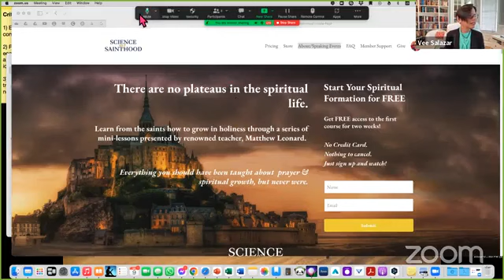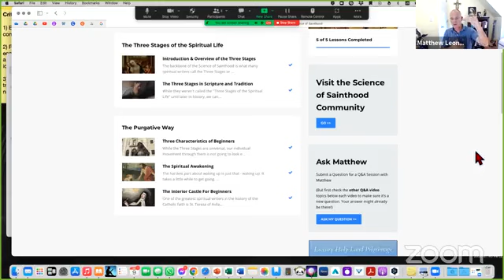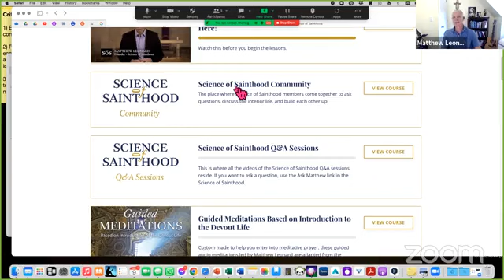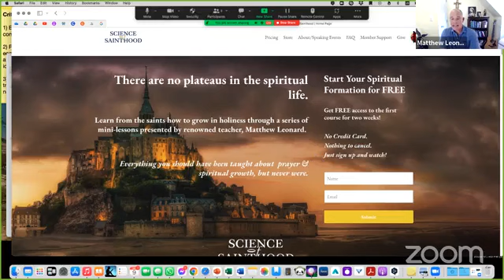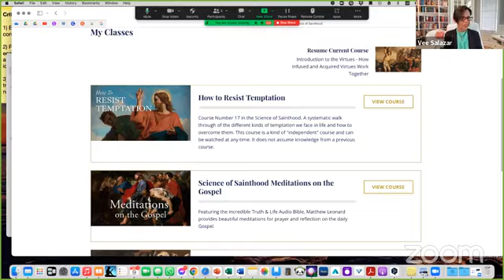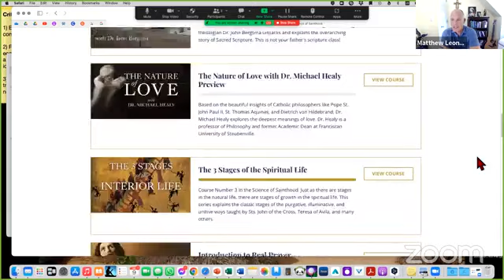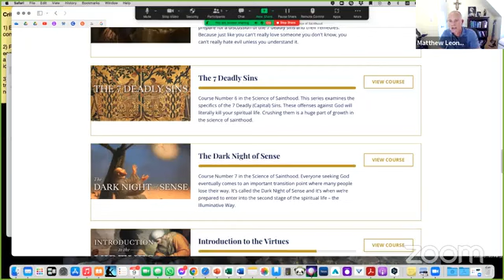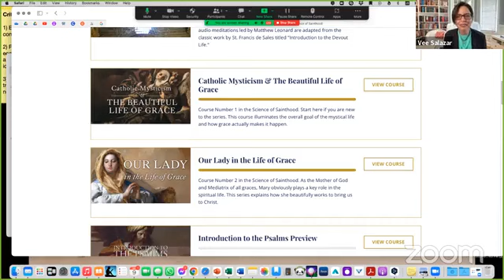Interview with Matthew Leonard about The Science of Sainthood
Matthew Leonard discusses The Science of Sainthood with Vee and Becky of the Authentic Contemplative Prayer Facebook group.